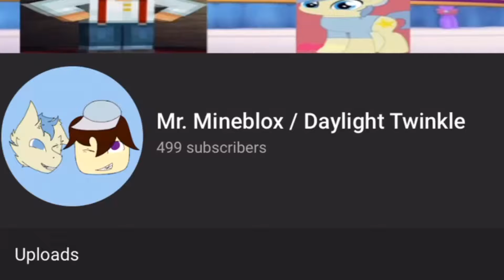I Just Need One More Subscriber....Who Shall Be The Chosen One?